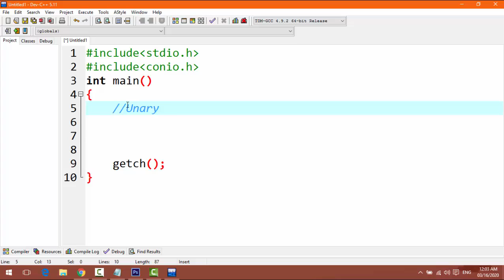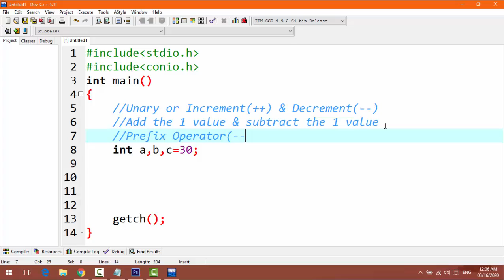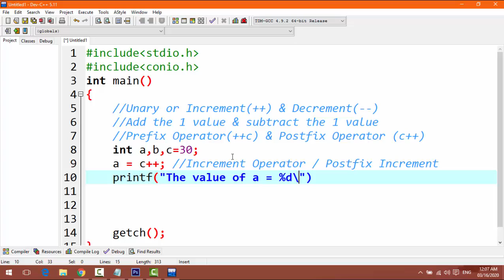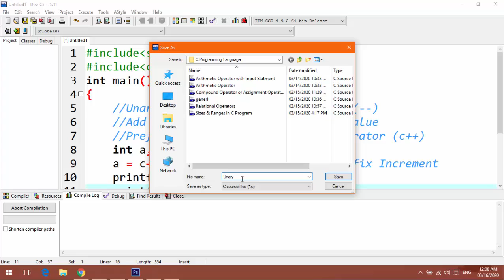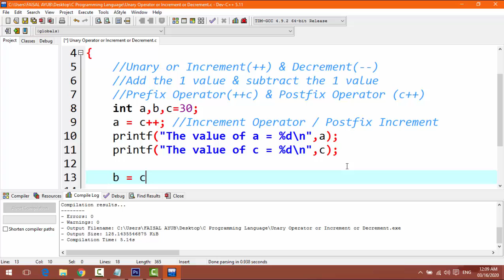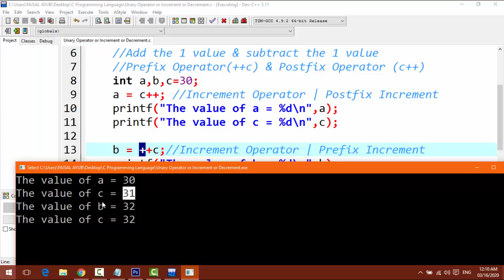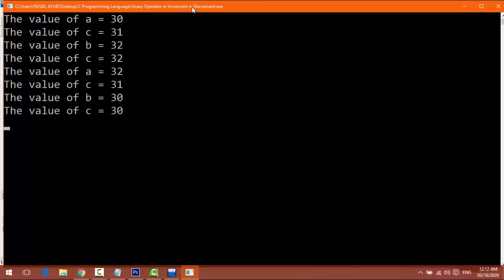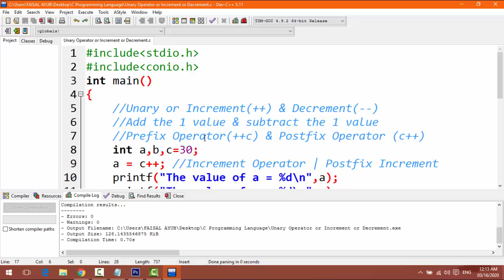Unary Postfix & Prefix Operators in C Programming Language | Lec. Faisal Ayub | Lecture - 11 | Urdu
This is an educational channel where I keep on uploading educational videos along with tips, tricks & solutions of most commonly faced problems.

A group of IT professionals is offering Professional Computer Courses in FAISAL ENGLISH LANGUAGE & COMPUTER INSTITUTE A Institute of Accountancy located in Faqirabad Peshawar. Courses from basic to advance levels including Office Automation, Computerized Accounting, Computer Programming & Software Development, Website Designing & Development and etc.

Students who want to learn computers and choose their careers in the emerging IT field can join us.

We are experienced and working in IT Software industry also we have strong working and background knowledge of IT fields.

IT INSTRUCTOR: LEC. FAISAL AYUB
FOR MORE DETAILS CONTACT WITH ME
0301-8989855